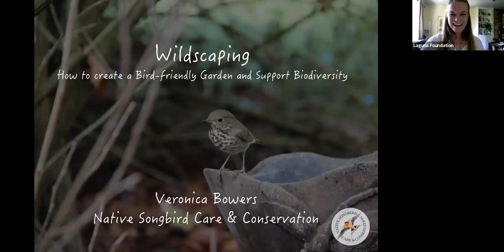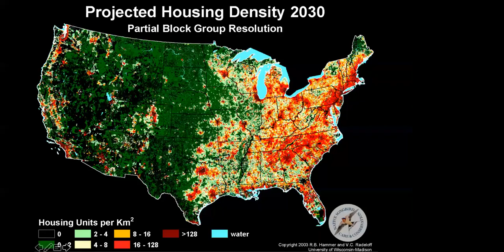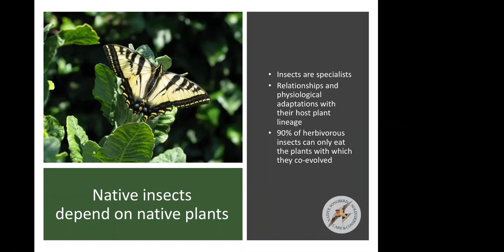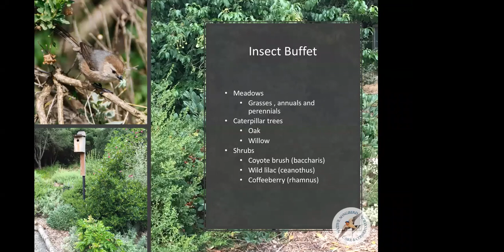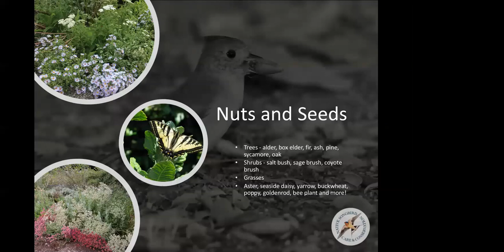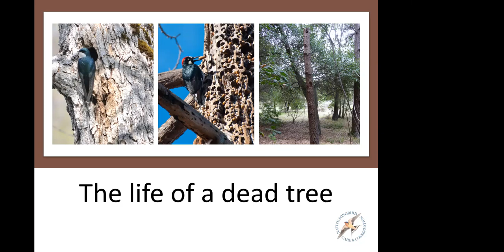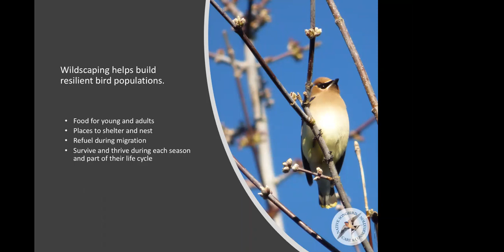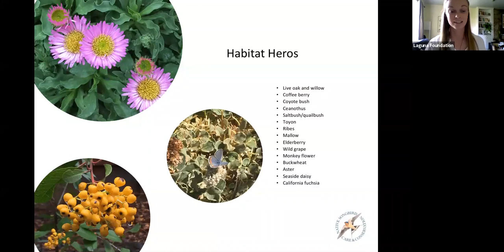Wildscaping for Native Songbirds Webinar with Veronica Bowers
Your garden is your outdoor sanctuary. With some careful plant choices, it can be a haven for native birds as well. Landscaped with native species, your yard, patio, or balcony becomes a vital recharge station for migratory birds passing through and a sanctuary for nesting and overwintering birds. Each patch of restored native habitat is just that – a patch in the frayed fabric of the ecosystem in which it lies. By landscaping, or wildscaping, with native plants, we can turn a patchwork of green spaces into a quilt of restored habitat. More native plants mean more choices of food and shelter for native birds, native pollinators and other wildlife.

Veronica Bowers is the director and founder of Native Songbird Care and Conservation. Located in Sebastopol, California, NSCC is a state and federally permitted wildlife rehabilitation facility devoted exclusively to the care of native passerines. With support of a small team of 12 amazing volunteers, Native Songbird Care & Conservation cares for approximately 1,000 songbirds each year. Veronica has a passion for songbirds and has been working exclusively with this diverse and challenging group of wildlife since 1999. She became an accidental gardener nearly 18 years ago when she began learning about the vital connection between our native plants and native songbirds. Since then she has fallen in love with native plants and has created the Songbird Sanctuary Habitat Gardens on the grounds of NSCC. The gardens include 1.5 acres of songbird habitat composed mostly of native plants and support over 70 species of songbirds throughout the year.